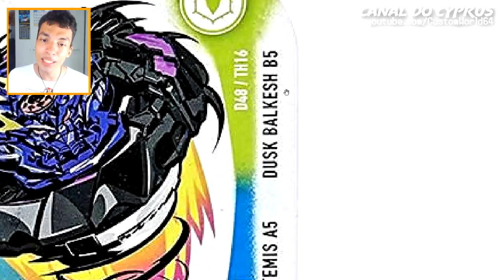SEM MINI BEY? ERASE DEVOLOS D5 DUSK BALKESH B5 BEYBLADE BURST RISE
Agora temos mais imagens e detalhes dos novos beys da wave 2 Hypersphere!
ERASE DEVOLOS D5 & APOLLOS A5 DUAL PACK
DUSK BALKESH B5 & ARTEMIS A5 DUAL PACK
JOKER J5 GLYPH DRAGON D5